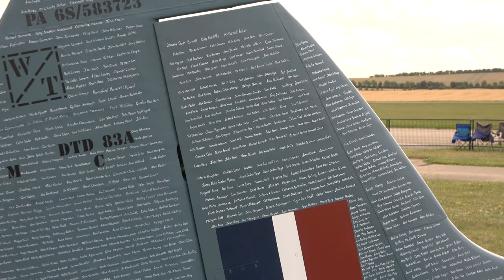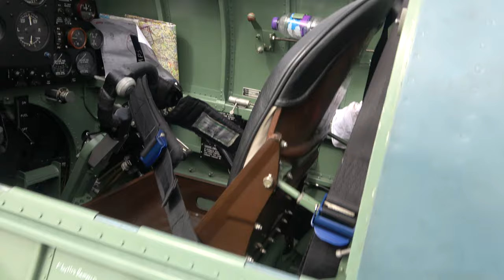Spitfire 'Spy Plane' - Spitfire PR Mk.XI PL983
The Aircraft Restoration Company's Supermarine Spitfire PR Mk.XI, PL983, G-PRXI, displaying in the air and on the ground.

The aerobatic display, with pilot John Romain at the controls, was filmed at Old Warden Airfield during the Shuttleworth 'Drive-In' Airshow on 2nd of August 2020. The ground shots were filmed at the aircraft's base at the Imperial War Museum, Duxford during the 'Showcase Day' held on 4th August 2020.

Supermarine Spitfire PL983 is a Photo Reconnaissance (PR) variant of Reginald Mitchell's famous World War 2 fighter design. Photo Reconnaissance Spitfires carried no weaponry, relying solely upon speed, height, surprise and the pilots flying skills for protection.

PL983 was built at Reading by Vickers-Armstrong's Chats Hill and Aldermaston Works. It was delivered to 6 Maintenance Unit (MU) Royal Air Force (RAF) at Brize Norton on 31/10/44 and issued to No.1 Pilot's Pool (PRHQ) at Benson on 24/11/44. It transferred to 34 Wing, 2nd Tactical Air Force on 5/1/45, moving on to 4 Squadron, where it sustained battle damage on 22/2/45, and then to 2 Squadron on 6/9/45. It returned to 6 MU on 12/1/46, then went to 39 MU, Colerne on 15/7/46, back to 6 MU on 29/7/46 and then to 33 MU at Lyneham.

On 22/7/47 it was contract loaned back to Vickers Armstrong, Eastleigh for onward loan to the United States Air Attaché, Livingston Lord Satterthwaite. With the American civil registration NC74138 it was officially handed over on 27/1/48 and flown by the ex Air Transport Auxiliary (ATA) pilot, Lettice Curtis from Eastleigh to Hendon, to join the U.S. Embassy Flight. Lettice Curtis flew it again on 15/8/48, for an air race,  gaining first place in the Wiltshire Flying Club's Thruxton Air Races. She flew it again on 28/8/48 when it was 5th in the Lympne International Air Races, in the process breaking the Women's National 100km closed-circuit speed record.
Lettice Curtis' original signature, added more recently, now appears next to the cockpit on the Spitfire's outer port side.

It was returned to Vickers-Armstrong Ltd and in 1950 ferried to the Shuttleworth Collection at Old Warden with registration G-15-109, where it was placed on external static display. A restoration to flying condition was started by a volunteer team at Duxford on 30/8/75, but the Shuttleworth Collection sold the unfinished aeroplane at Christie's Duxford auction in April 1983.

Purchased for £110,000 by wartime French pilot Roland Fraissinet, it became the first Spitfire to be restored by Trent Aero Engineering and made its first flight in July 1984 at East Midlands Airport.

Sold on 20/6/88 to collector Doug Arnold, it featured in the TV series ‘Piece of Cake’, but saw little air display use. Following his death in November 1992, PL983 was placed in dismantled storage until being re-assembled at North Weald prior to sale to Justin Fleming in 1999. Operated by Martin Sargeant, it was overhauled and re-flown, but sadly met with an accident at Rouen, France in June 2001. The severely damaged Spitfire was purchased by the Aircraft Restoration Company and moved to Duxford in 2003.

PL983 became the in-house project of Historic Flying Limited (HFL) and work began on the restoration in 2006.
The fuselage was sent to Airframe Assemblies on the Isle of Wight while the wings were constructed by HFL. The exact Rolls Royce Merlin 70 engine which powered PL983 during the war was found and overhauled. The Merlin 70 has a different supercharger gearing compared to the Merlin 60, to improve the aircraft’s performance at higher altitudes. A reconnaissance wrap around clear view windscreen has been fitted to replace the armoured version fitted to the fighter variants. Following the pioneering fitment of a mock camera instillation on the Rolls Royce Spitfire PS983, HFL have also put the same lens assembly fitment into the side camera hatch on PL983.
On completion of its latest restoration, PL983 first flew again on 18 May 2018.

Between 2020 and 2022 the aircraft was decorated with the phrase 'Thank U NHS' on its underside and had the names of numerous people connected with the National Health Service (NHS), who were nominated for their contribution in helping others during the Covid Pandemic, written on its fuselage. This raised £150,000 for NHS Charities.

This video and audio material may not be reproduced in any form (except as the videos Youtube embedded video option on any other website), without written permission.